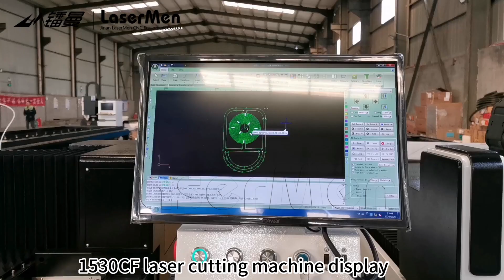[LaserMen] 1.5kw+150w 1530 CF laser cutting machine#lasermen